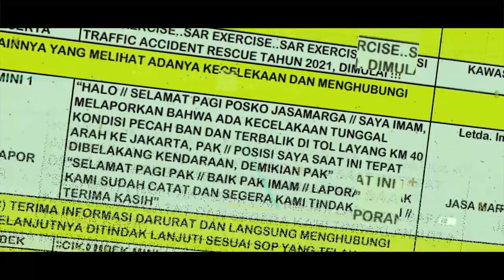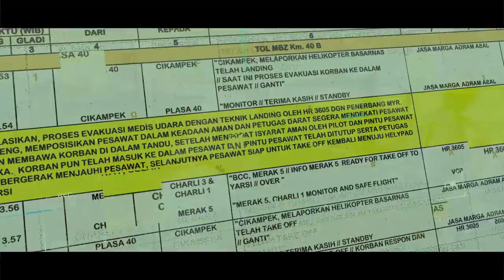TRAFFIC ACCIDENT SIMULATION 2021 - VIDEO PUBLIKASI